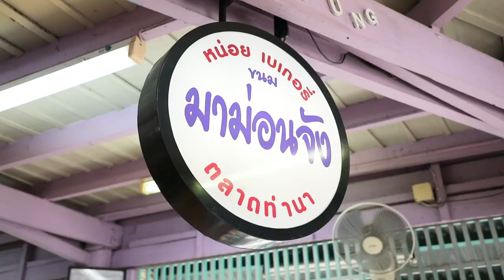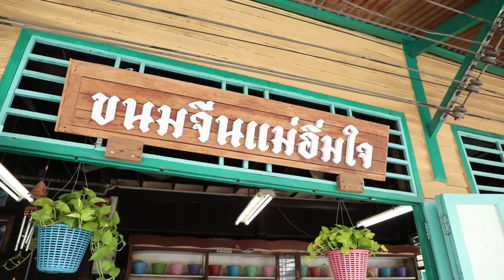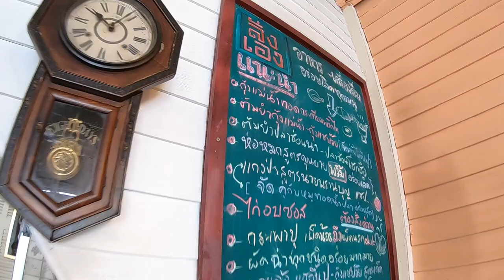อร่อยต้องแชร์ EP.140 | ตลาดท่านา จ.นครปฐม